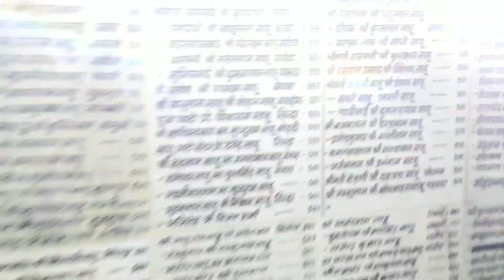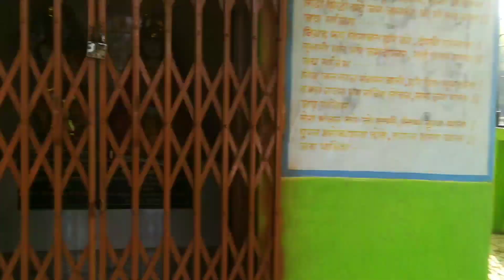Somnath temple 2022 / Shiv mandir Somnath / सोमनाथ मंदिर रायपुर / बोलनाथ मंदिर / My First Vlog 2022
my first vlog 2022 me Somnath ka special view dikhaya gya hai ?... सोमनाथ मंदिर // Somnath temple 2022 // बोलेनाथ मंदिर रायपुर // My First Vlog 2022 @Shiv_mandir

मेरा पहला ब्लॉग जिसमे मायने कोशिश किया है आप सभी दोस्तों को Somnath का कुछ अच्छा विव दिखाने की उम्मीद है मेरा ये वीडियो आपको अच्छा लगे तो अपना प्यार और सपोर्ट बनाए रखे ।।